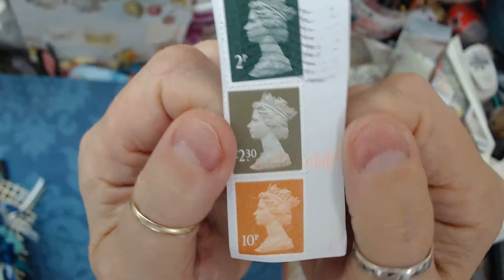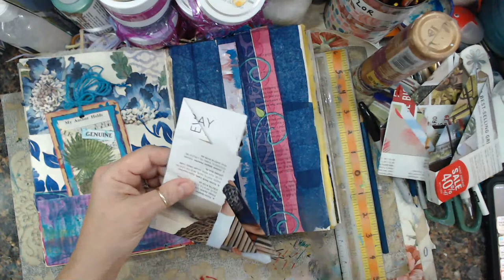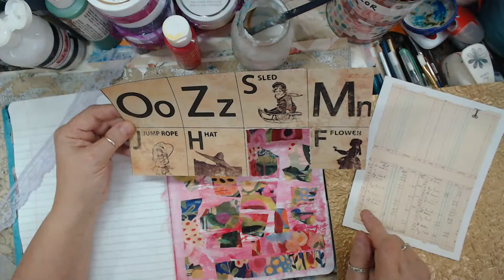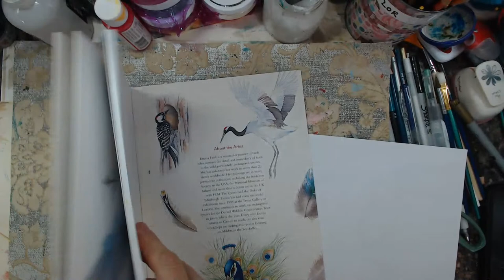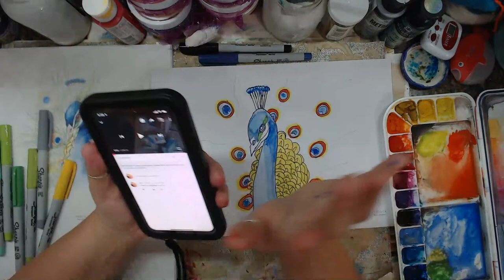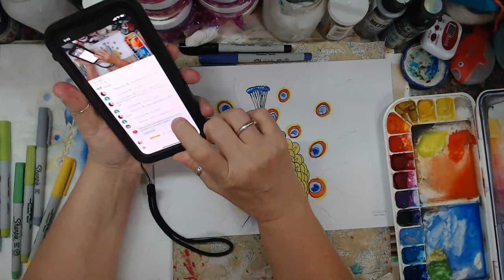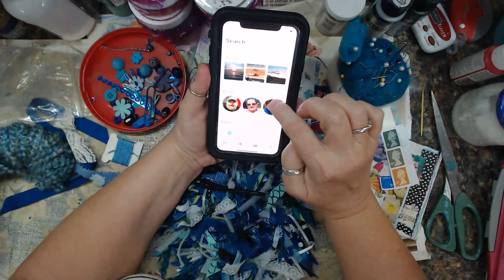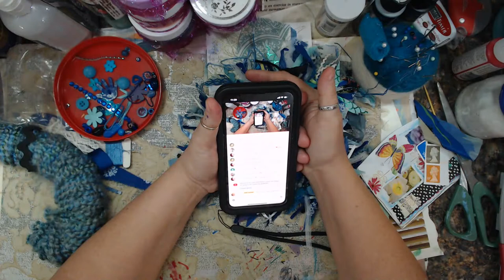Paint along Peacock, Glue Books, Tag book and more